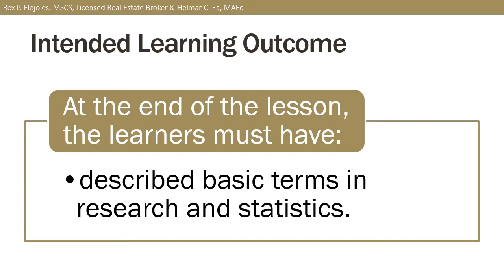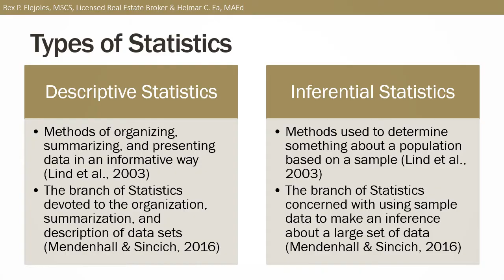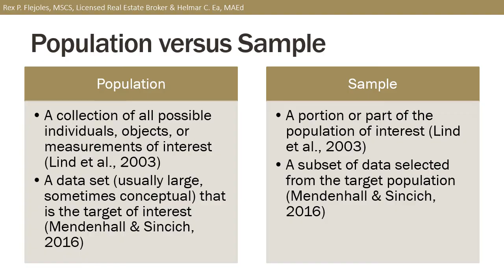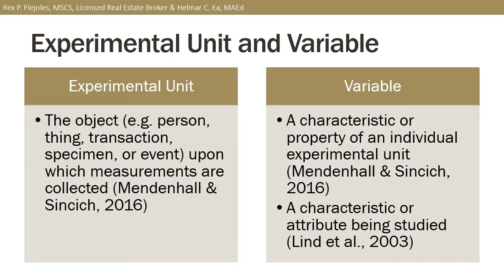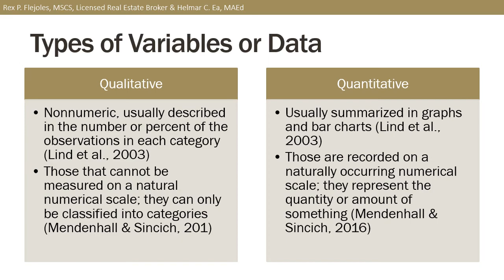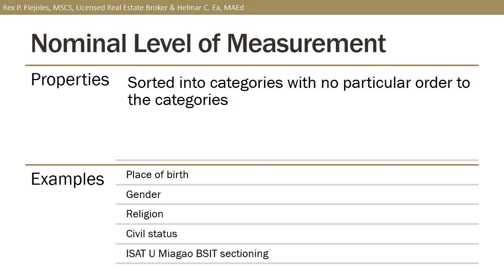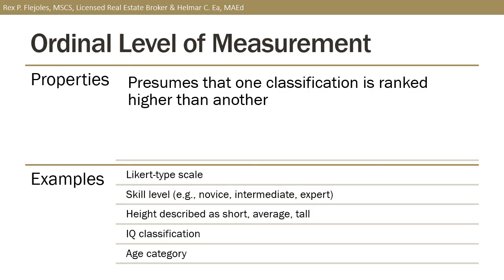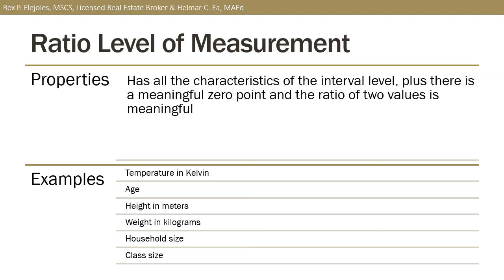ICT 137: 1.1. Basic Terms in Research and Statistics Part 2 of 2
ICT 137: Quantitative Methods
Unit 1 (Part 2 of 5)